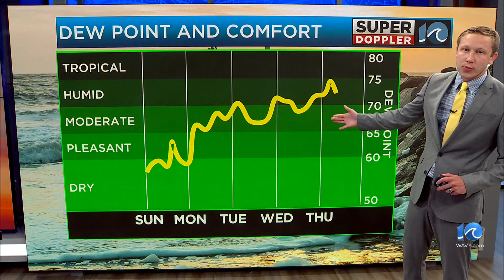WAVY Weather Morning Update | June 2, 2024